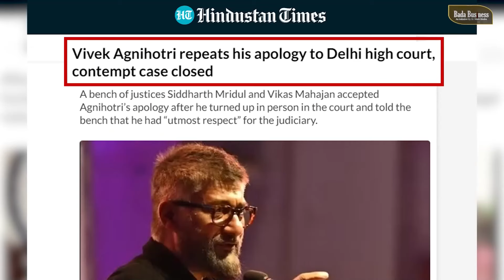क्या विवेक अग्निहोत्री को Controversy पसंद है? | Dr Vivek Bindra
Ready to Expand Your Business? Don’t Miss the Free* 'Idea To IPO' Event!